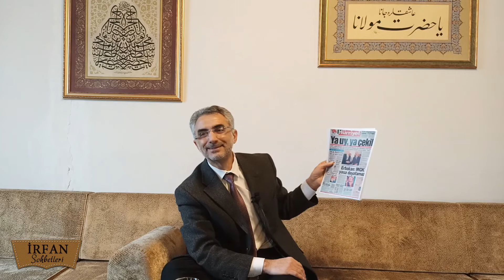İrfan Sohbetleri | Nurettin Bay - 28 Şubat ve Medya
Gazeteci-Yazar Nurettin Bay Beyefendinin 29 Şubat 2020 tarihinde İRFA'da gerçekleştirmiş olduğu  '' 28 Şubat ve Medya ''  konulu sohbeti.